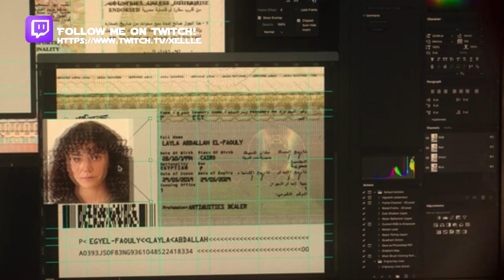MOON KNIGHT 1x3 Reaction! "The Friendly Type!"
Gaxelle's reaction and review of episode 3 of Moon Knight! The Friendly Type!

🔘Follow me on Tik-Tok as Gaxellestar!

🔮 Gaxelle related merch and merchandise!

- Decisions

- Neptune

- Summer Visit
- Freedom